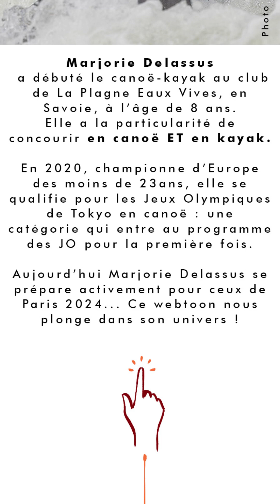Dans la tête de Marjorie Delassus !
Visualisation, préparation, techniques, entrez en webtoon dans la tête de la championne de canoë kayak Marjorie Delassus !